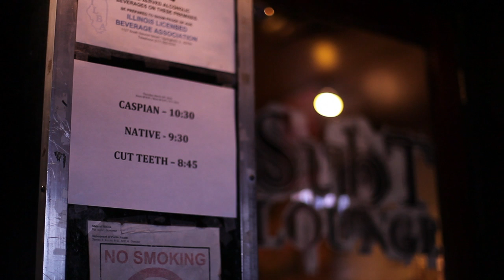Chalk TV: Native - "Brass"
Native performing "Brass" live @ Subterranean in Chicago, IL.